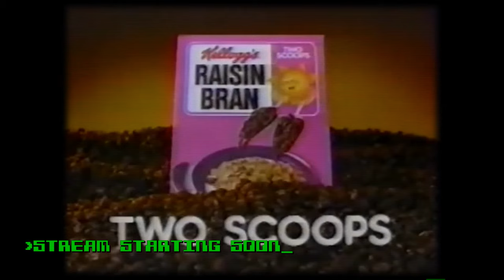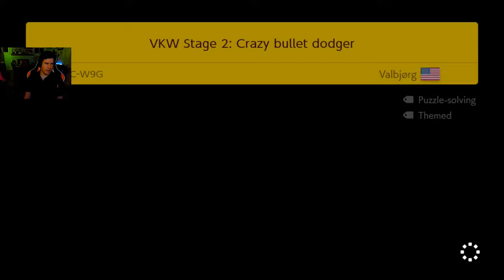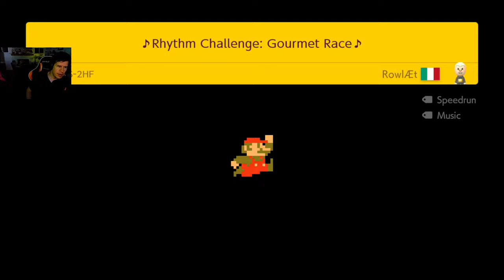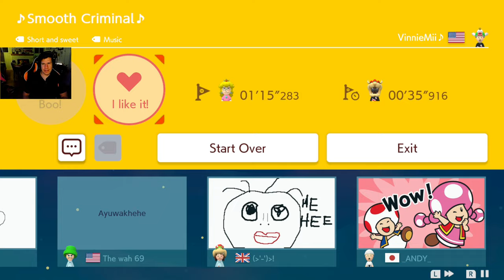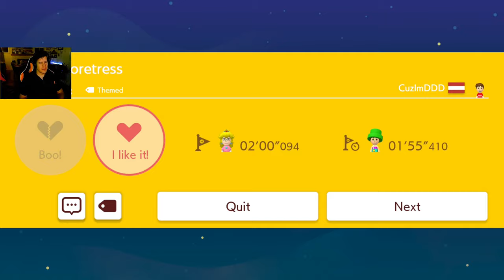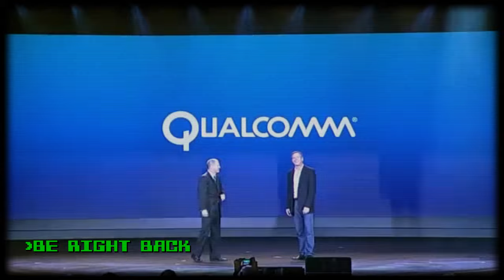Teabagging Lava - Lawrence Plays Super Mario Maker 2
Platform: Switch